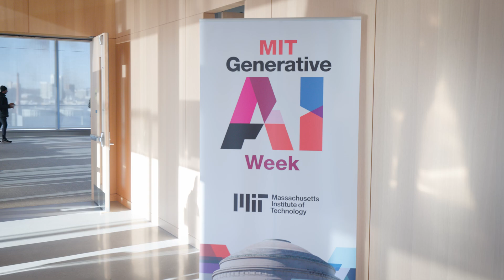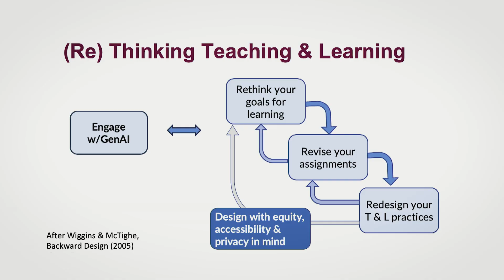MIT Generative AI and Education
Learn about how MIT is leading the charge in research, policy, and productive use of AI and Generative AI in education. MIT is well-situated to be the global hub of Education and AI.